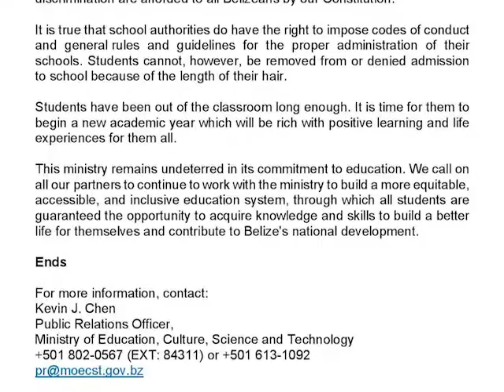“We Have Far Greater Problems”, Cordel Hyde on High School Hair Style Policies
Minister Hyde also chimed in on the conversation surrounding hairstyle policies in secondary schools. His response is pretty much that this should not even be a discussion at this point. He says he is in disbelief that so much attention is being placed on the hairstyle that a child wears when there are greater issues to address following the COVID19 pandemic.